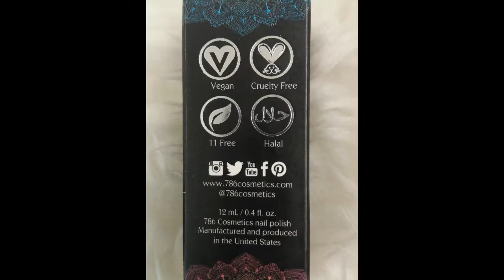786 VEGAN HALAL NAIL POLISH SWATCHES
Hi Guys,  Today I am sharing 786 nail polish that were sent to me to review. 786 Cosmetics is a nail polish line that is dedicated to creating vegan, breathable & halal products that are accessible to people around the world
I was sent 6 bottles including Top coat, because of the  formula and coverage of the shades,  you can get away by applying with one coat.
Out of all the colours, Doha is the perfect shade because it's versatile, suttle, warm,  suitable for people who work in an office environment, weddings or for some people who just prefer neutral shades.

The colours that were sent to me  are
-Agra
-Doha
-Kuala Lumpur
-Karachi
-Top Coat